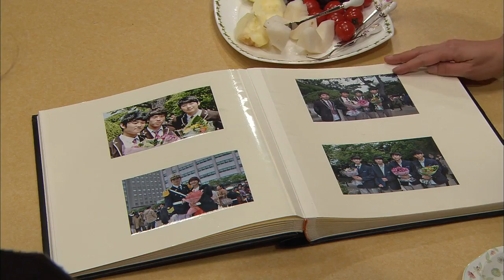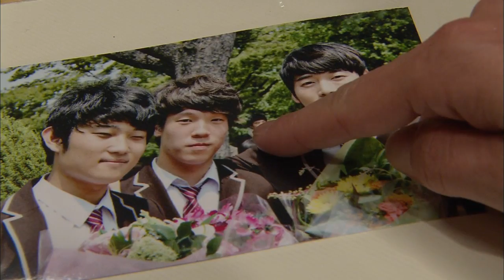[HOT] 스캔들 마지막회 - 1년 후, 눈시울 붉히며 명근(조재현)을 기억하는 사람들 20131027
20131027 스캔들 마지막회
명근의 제사, 명근의 일기장, 명근의 사진